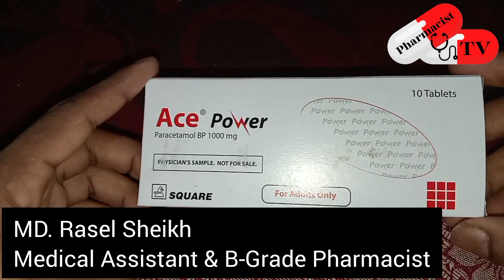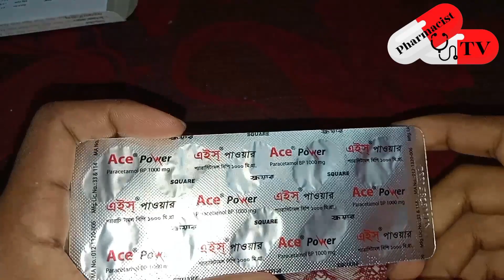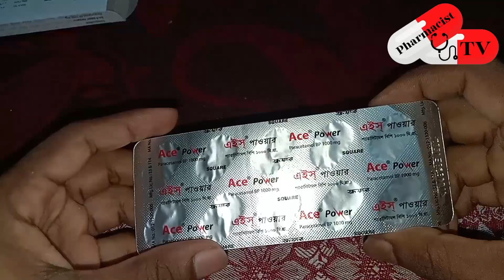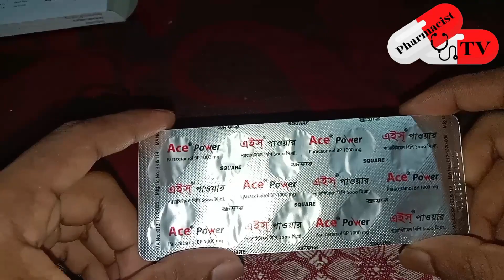Ace power tablet এর কার্যকারিতা | Ace power tablet খাওয়ার নিয়ম | Pharmacist TV